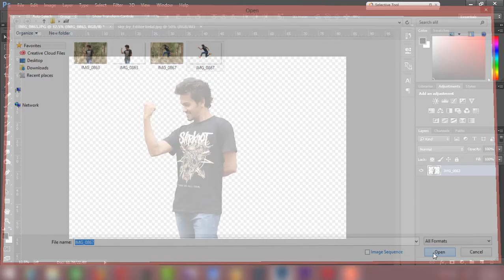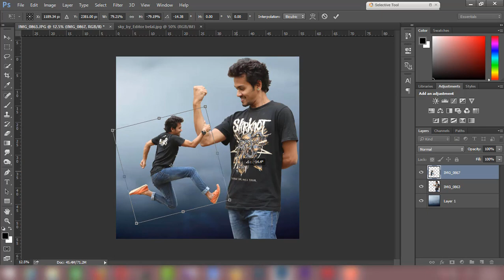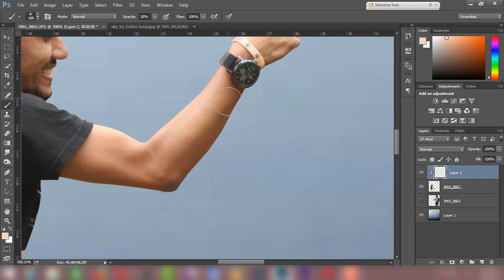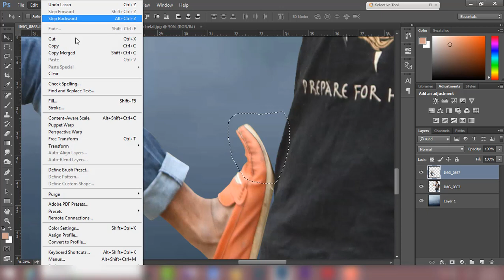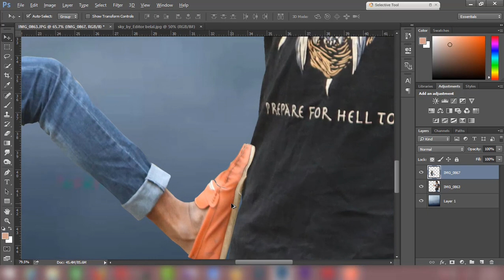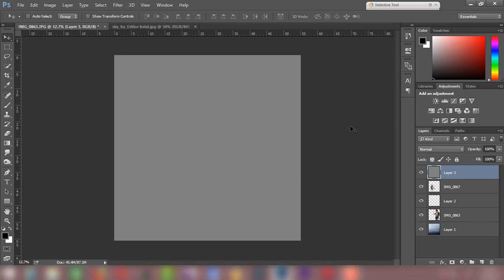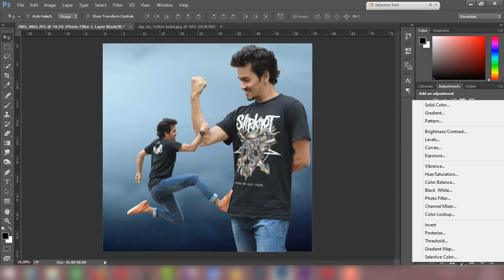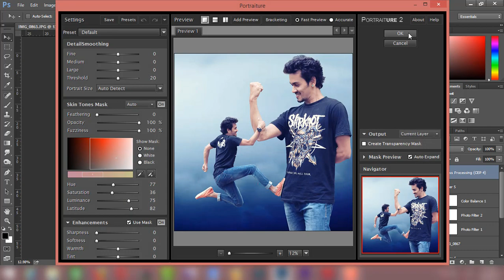Creative Photo Manipulation Technique Photoshop Manipulation Tutorial 2018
In this Photoshop tutorial, we will see creative photo manipulation

Background... 2021 Download link is expired

---Amazing editing More Photoshop Tutorial---